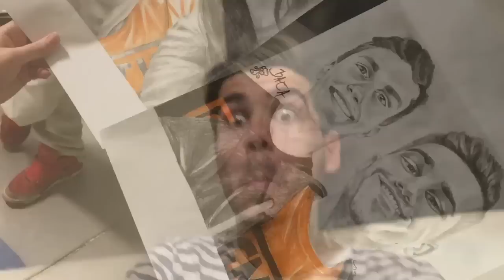Pome to zo seba dostať von!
Dúfam, že ste si akcošku užili! Musíme to nabudúce poriešiť nejako lepšie čo sa organizácie týka, ale tak všetky "free" akcie bývajú väčšinou šialené...

Random vlogy sú môj koncept denného vlogovania, kedy si vytiahnem iphone a pokecám s vami o aktuálnych témach a udalostiach okolo mňa. Bonusový materiál k hlavnému kanálu GoGoManTV.